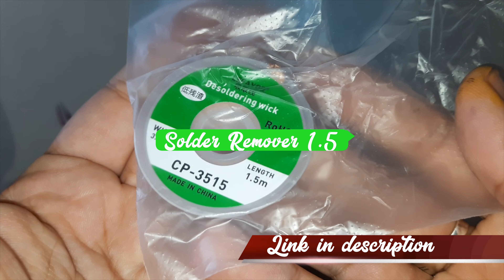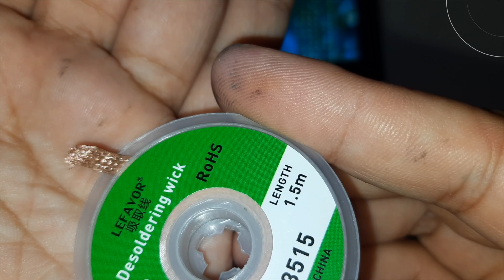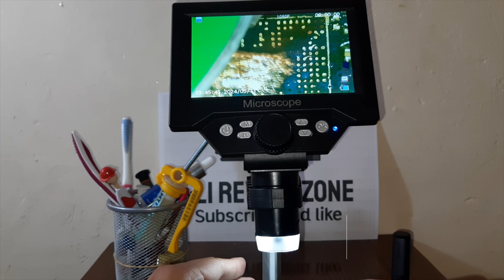Master Soldering with Goot Wick: The Ultimate BGA Desoldering Braid for Precision and Ease!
LINK OF PRODUCT:

Are you tired of struggling with messy desoldering jobs? Say goodbye to those frustrations with the Goot Wick Solder Wick Remover! In this video, we'll showcase the incredible Goot Wick desoldering braid, a must-have accessory for any soldering enthusiast or professional.

Join us as we explore:
🔹 The superior absorption capabilities of the Goot Wick BGA desoldering braid.
🔹 Step-by-step demonstration of how to effectively use the Goot Wick for clean and precise desoldering.
🔹 Tips and tricks for achieving professional-grade results with ease.
🔹 Real-world applications and examples where Goot Wick shines the brightest.

Whether you're working on intricate BGA components or everyday soldering projects, the Goot Wick Solder Wick Remover will make your work smoother and more efficient. Don't miss out on this essential tool that promises precision and ease every time!